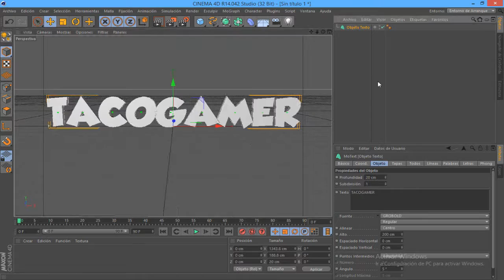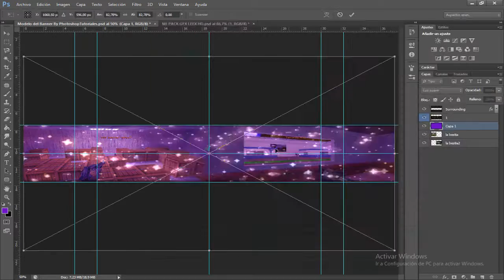Speed Art #7| Banner Para TACOGAMER |AlvaroYT ツ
▬▬▬▬▬▬▬▬ஜ۩۞۩ஜ▬▬▬▬▬▬▬▬▬▬▬▬▬

Bueno Amigos,Estamos aqui con nuestro Septimo SpeedArt,Ha Les Informo Este Canal Sera Exclusivamente De SpeedArt(Pedidos),Si Quieres Un Banner y/o Un Logo Dejamelos En Los Comentarios,Tambien Puedes Dejarme Tu Like Y Si No Te Has Suscrito Aun Te Invito A Q Lo Hagas Para Crecer Como Familia,GRACIAS